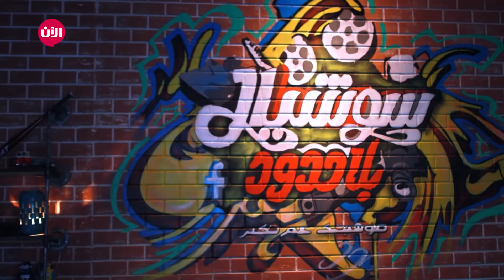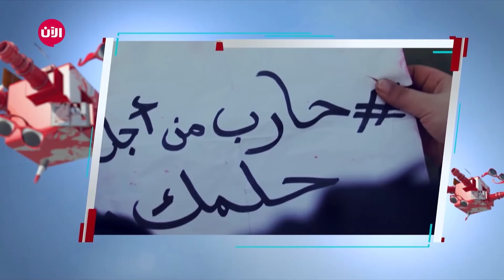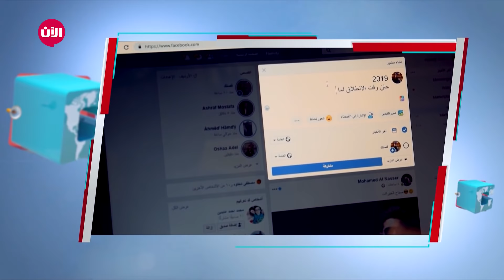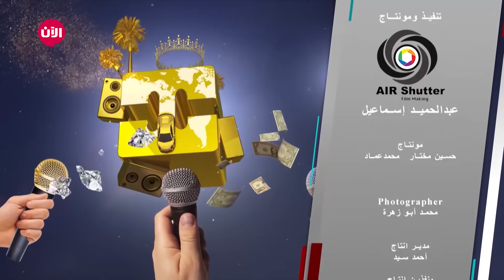سوشيال بلا حدود - الحلقة 11 : "لو هذا آخر فيديو عندك؟ شو رح تعمل؟"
إنها منافسة قائمة على وسائل التواصل الاجتماعي والتي تعرض على كل شاب في العالم العربي أساسيات كيفية أن يصبح مؤثرا فعالا في وسائل التواصل الاجتماعي. ستستند المسابقة إلى المتسابقين الذين ينتجون المحتوى ويقيسون نجاحاتهم من خلال نسبة المشاهدة على Youtube. سوف يقوم 3 من أصحاب النفوذ المشهورين بتوجيه وتوجيه هؤلاء المتسابقين حول كيفية الاستفادة من صفحات وسائل الإعلام الاجتماعية للترويج لمحتواهم وزيادة وجهات النظر بالإضافة إلى المشاركة.

لذلك يجب أن يكون شيء مثل "هل أنت شاب يريد أن يكون مؤثرا؟ هل لديك ما يلزم لإهتزاز العالم SM مع ما لديك؟ يمكننا مساعدتك في ذلك. ماذا عن سهيلة بن لشهب ومروة حسان لتكون معلمك؟ يرجى التسجيل عن طريق تحميل مقطع فيديو على Youtube وسيتم اختيار الفائز بناءً على نسبة المشاهدة ". هذا يعني أن هذا العرض يجب أن يكون بمثابة دعوة للجمهور.